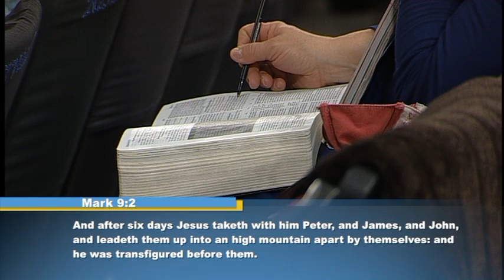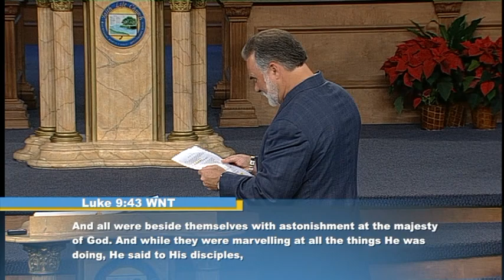Faith For Miracles - Pt. 3 - Spirit Aware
Pt. 3 - Spirit Aware
Keith Moore
Faith Life Church Branson

A miracle is God's power being manifested, and God desires to do miracles in our lives. He wants us to get free from some things we thought couldn't be changed. He wants things to happen in our lives that nobody can explain. But by faith, we have to believe He can do it--and that when we reach up, He reaches back; when we call, He answers; and when we ask, we receive.
Even when it seems impossible, it can still be done for those who believe!